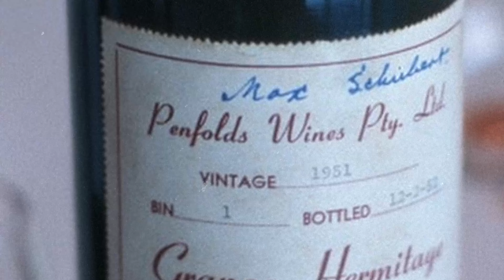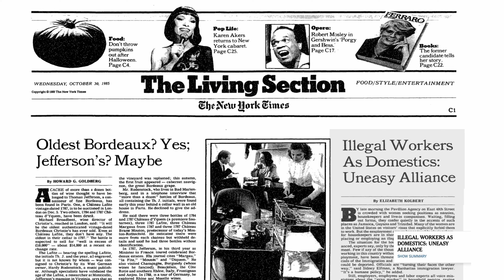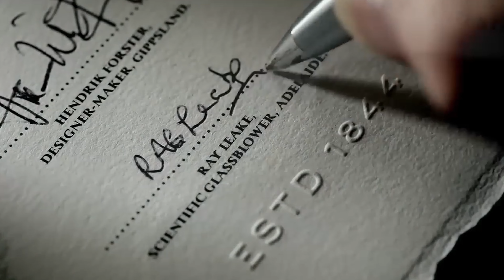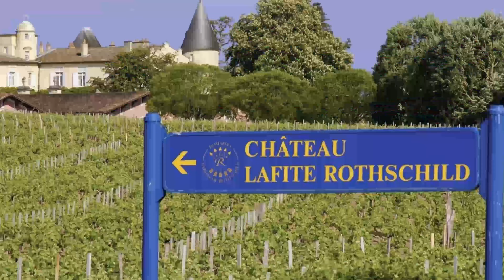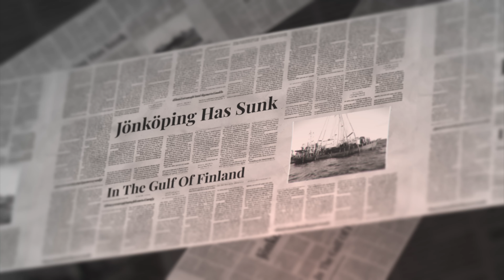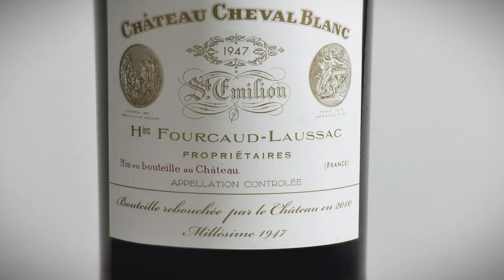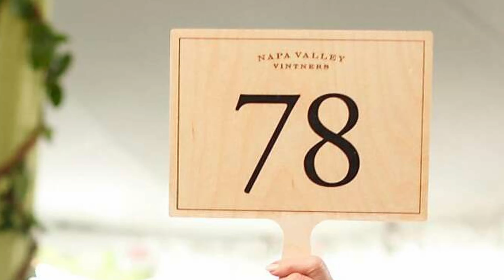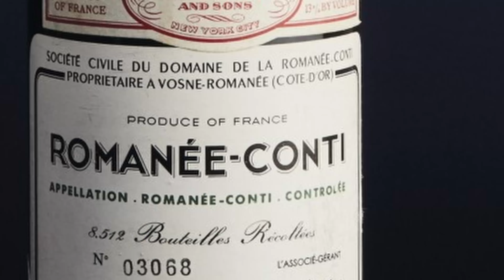The Top 10 Most Expensive Wines Ever Sold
The World's Most Expensive Wine

🍷 Join us on an extraordinary journey into the luxurious world of the most expensive wines ever sold! In this exclusive video, we delve deep into the realm of high-end winemaking, uncovering the secrets behind the world's priciest bottles.

🏆 From the legendary vineyards of Bordeaux to the historic estates of Burgundy, we explore the stories, the terroir, and the craftsmanship that set these wines apart. Witness the fascinating process behind creating these liquid masterpieces, and meet the connoisseurs who pay top dollar for a single bottle.

💡 What makes a wine worth thousands, or even millions, of dollars?

🌍 Whether you're a wine enthusiast or just curious about the opulence of the wine world, this video is a must-watch!